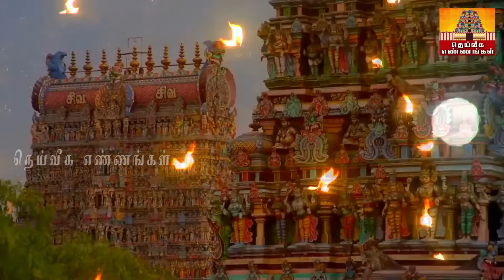வருமானம் பலமடங்கு உயரும்💯 இன்று இரவு 8.45 மணிக்கு பீரோவில் இதை மட்டும் தவறாமல் வையுங்கள்..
இன்று தமிழ் வருட பிறப்பு.இரவு 8.45 மணிக்கு பீரோவில் இதை மட்டும் வையுங்கள்..செல்வம் சேரும்.

வீட்டில் மஹாலக்ஷ்மி நிரந்தரமா
க தங்க எளிய முறையில் வரலக்ஷ்மி பூஜை/Varalakshmi poojai 2022 tips/pooja

மைத்ர முகூர்த்தம்,,Mythra muhurtham,May 2023,மைத்ர ம
mythra muhurtham may 2023,mythra muhurtham 2023,maithra muhurtham 2023,maitreya muhurtham may 2023,today maitreya muhurtham may 2023,mythra muhurtham,maitreya muhurtham,september month maitreya muhurtham,kadan theera pariharam in tamil,kadan prachanai theera in tamil,loan problem tamil,loan problem solving,loan problems,கடன் தீர்க்கும் மே மாத மைத்ரேய முகூர்த்தம் நாள் &;நேரம்,கடன் தீர பரிகாரம்,பிரியாணி இலை பரிகாரம்,பணம் சேர பரிகாரம்,பிரம்ம. p முகூர்த்தம்  மைத்ரேய முகூர்த்தம் 2023,முகூர்த்த காலம்,மே மாத மைத்ர முகூர்த்த நேரம்,டிசம்பர் மாத மைத்ர முகூர்த்த நேரம்,கடன் தீர்க்கும் மைத்திரிய நேரம்,கடன் பிரச்சனை தீர என்ன செய்ய வேண்டும்,ஆன்மீககுறிப்புகள்,சனிக்கிழமை - , சனிக்கிழமை - செவ்வா ஓரை,கர்மவகடன் பிரச்னை,
கடன் நிவர்த்தி,கடனை அடைக்க நேரம்,கடன்கள் தீர,கடனை அடைக்க உகந்த நாள்,கடன் ,uppu deepam,thai amavasai,uppu pariharam,லக்னா ,kadan#grt
parigarapalangaldaily uses pooja room tips,daily uses pooja room tips in Tamil,New pooja room tips,pooja room tips,aanmeega tips,Secret pooja room tips,